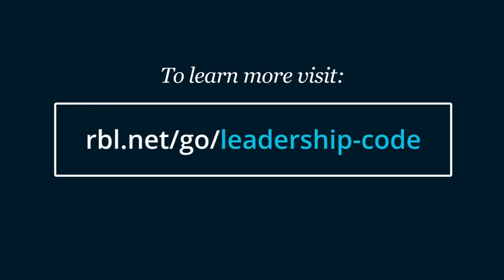The Leadership Code: Make Things Happen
Kate Sweetman illustrates how the viruses tool has worked at other companies to lower cultural barriers to execution success.